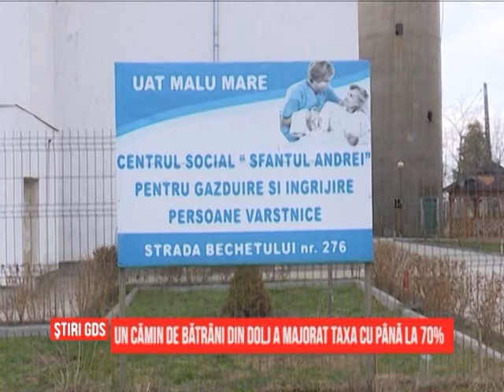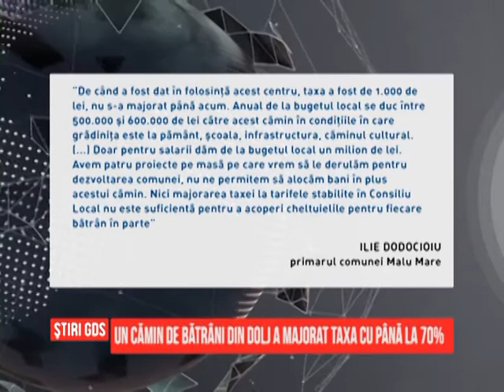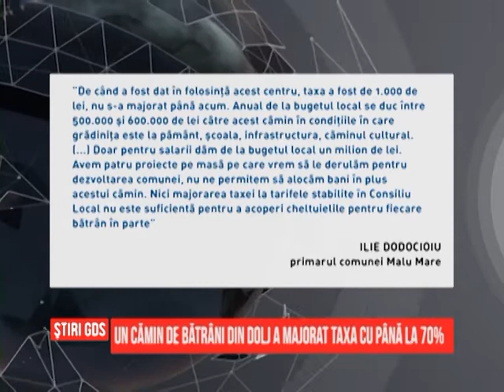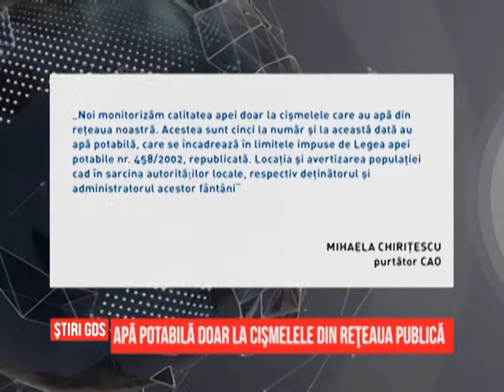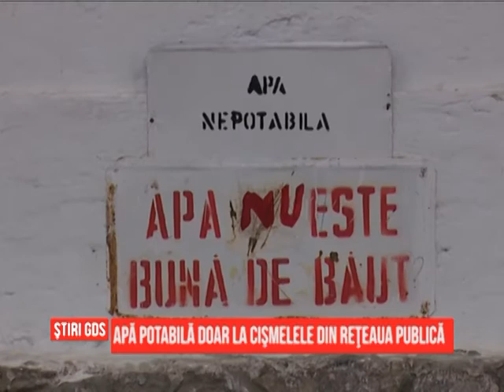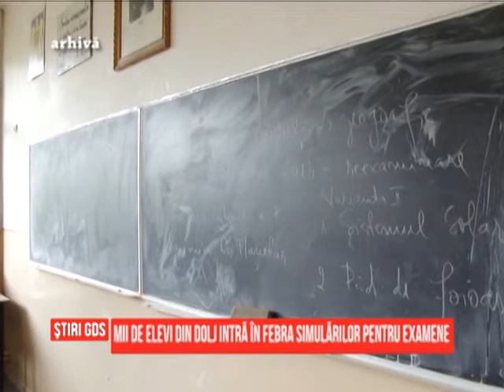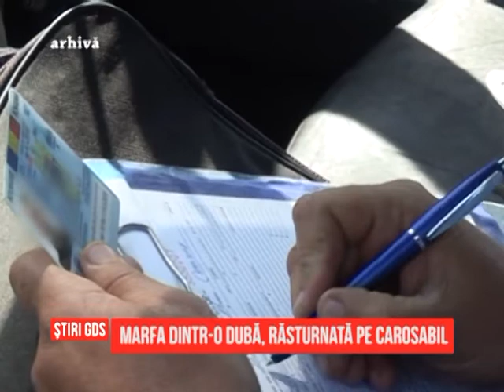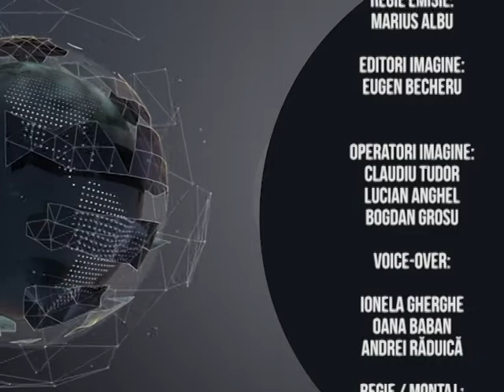Stirile GDS - 09.03.2017